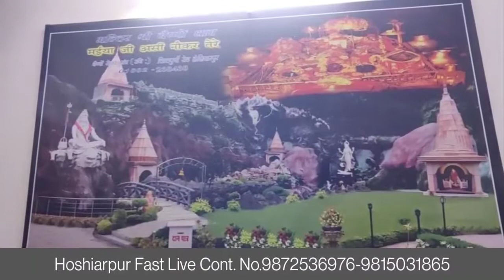मां गर्वजुन जी की गुफा के सीधे Darshana श्री वैष्णो धाम मईया जी असीं नौकर तेरे होशियारपुर